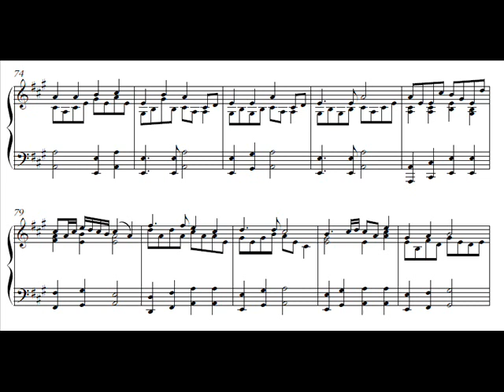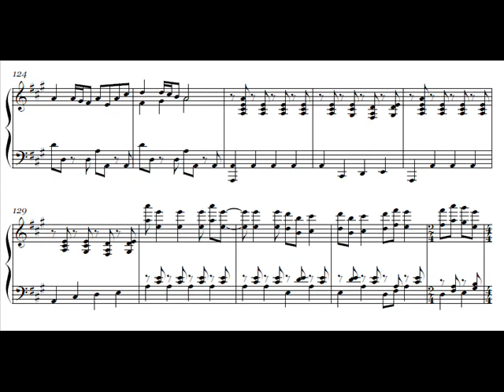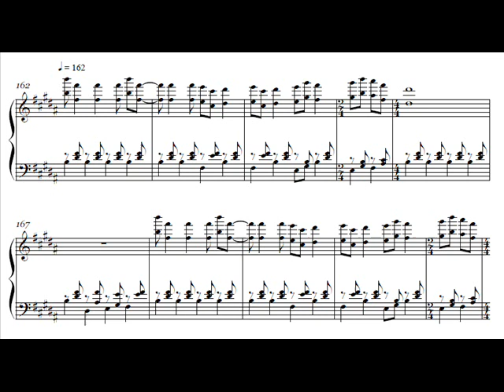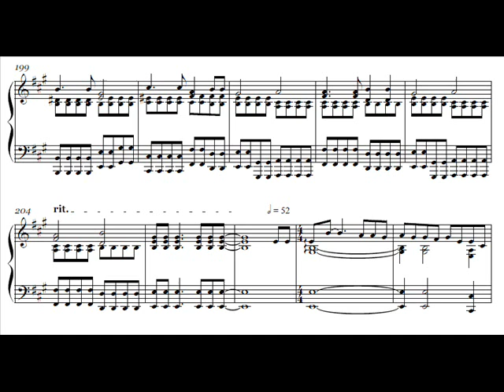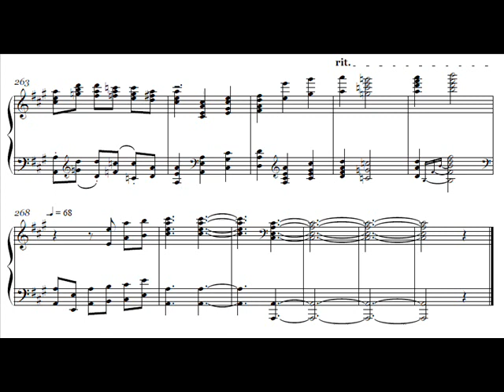EMPIRE / Giving Thanks - Neil Goodchiold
EMPIRE / Giving Thanks
Neil Goodchiold